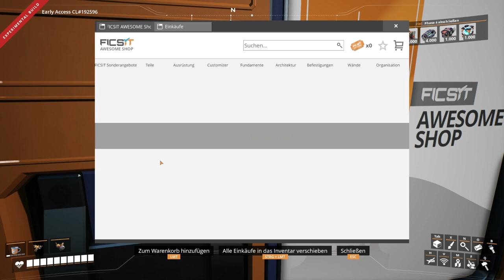Satisfactory Let's Play 260 - Deutsch - Neues in Update 6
Hallo Pioniere,
heute geht es nur um Update 6.
Was finde ich neues im Shop oder im M.A.M.?
Was fehlt, um alles freizuschalten?

Game Status:
Early Access
Entwickler:
Coffee Stain Studios
Publisher: